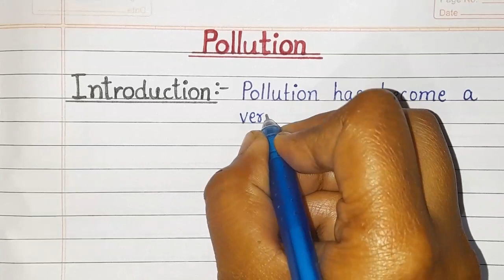Essay on Pollution in English || Paragraph on Pollution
Hlw Everyone 💁‍♀️,

Essay on Pollution in English.
Essay on Pollution in 250 words.
Essay on Pollution for Class-12th.
Pollution best essay writing.
Best Paragraph on Pollution.
Best Essay on Pollution for Board Examination.
Speech on Pollution.
Environment Pollution Essay in English (150 words).
Water Pollution Essay.
Air Pollution Essay.
Paragraph on Pollution in English.
Essay on Pollution & its types.
Pollution Essay in English.
Essay on Pollution and the problems of Pollution.